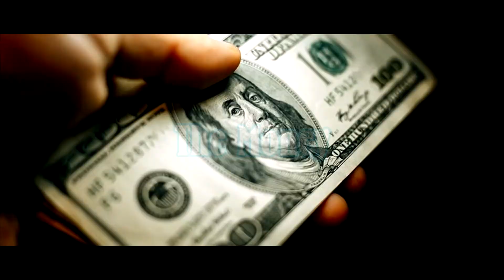The Money (Short Film)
This is the final Yung Karny Inc. movie of summer 2019 so get HYPED!!!